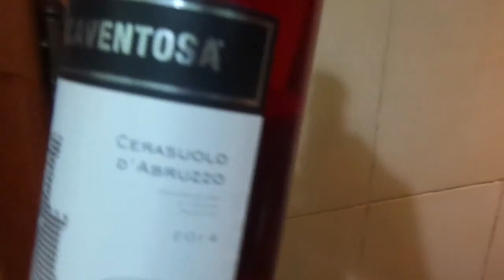Palamita coi ceci - Bonito with chickpeas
One bonito sliced, wild fennel's seeds, rosemary, garlic, olive oli and chickpeas.
A few minutes to do it.